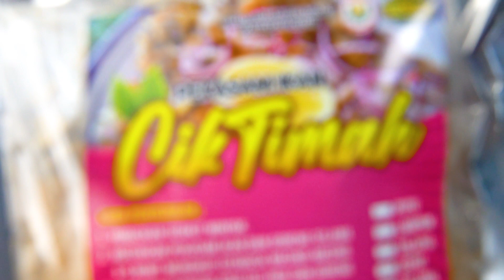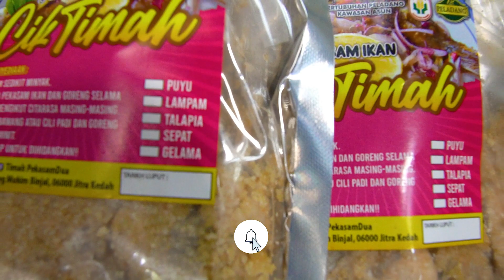Jom kita persiap nak bersahur dengan Cik Timah Pekasam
Dalam video ini, kita akan melibatkan diri dalam dunia kuliner yang sarat dengan tradisi dan keunikan rasa,
melalui cerita "Cik Timah Ikan Pekasam." Meneroka keunikan rasa ikan pekasam dari rempah tradisional
dan ikan yang datang dari 3 negeri.

Tontonlah video ini untuk mengenali "Cik Timah Ikan Pekasam" secara lebih dekat dan nikmati perpaduan
antara tradisi,rasa, dan kehangatan komuniti tempatan dalam setiap sajian.

Untuk pertanyaan atau pembelian boleh guna link dibawah untuk whatsapp

Bagi yang berminat untuk bersama dengan kami sila PM
Sebarang urusan boleh email ke

Tiktok Cikgu Ika @kemahiran_komputerkemas